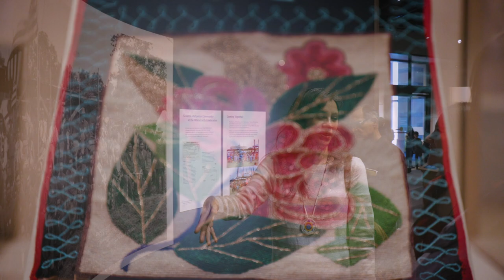Our Home: Native Minnesota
Learn about Native communities in Minnesota, including stories of survival, resiliency, and adaptation. Native Americans — Dakota, Ojibwe, as well as people from other tribal nations — have dwelled in this area for thousands of years and still live here today. This exhibit shares their stories, enduring presence, and deep connection to the land. View historic and contemporary photographs, maps, and artifacts — and learn how Native people have retained cultural practices, teachings and values, and an essential connection to home.